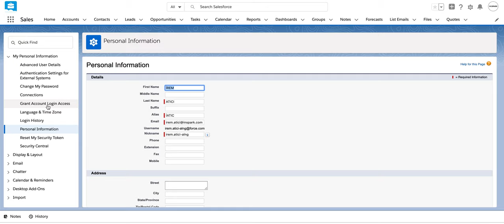Salesforce Lightning - Kullanıcı Dili Nasıl Değiştirilir?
Salesforce Lightning kullanıcıları için kullanıcı dili nasıl değiştirilir?

Bu video salesforce.com demo hesabı üzerinde Lightning arayüzü kullanılarak hazırlanmıştır.

Firmanızın kullanmış olduğu lisans türleri, yapılan özelleştirmeler ve kullanmış olduğunuz arayüzün  Lightning veya Salesforce Classic olmasına bağlı olarak, ekran görüntüleri farklılık gösterebilir.

Destek videolarımızın tamamını izlemek için tıklayın.

Salesforce'u 30 gün ücretsiz denemek için formumuzu doldurun.

Websitemizi ziyaret ederek daha fazla bilgi alın.

INSPARK'ı Takip Edin.

INSPARK Hakkında
INSPARK olarak, Salesforce'un Türkiye'deki ilk ve en deneyimli iş ortağıyız. 2019 itibari ile de Salesforce Platinum Consulting Partner'ı olduk. Türkiye'de bir çok firmaya Salesforce.com üzerinde çözümler sağladık. Bölgedeki deneyimimiz ve uzmanlığımız ile artık Dubai'de de hizmet veriyoruz. İş ihtiyaçlarınızı anlayabileceğimizi ve firmanız için değer üretebileceğimizi düşünüyoruz. Bize buradan ulaşabilirsiniz.

INSPARK, 2005 yılından beri Salesforce Ortağıdır, Salesforce Platinum Partner olarak şimdi ve deneyimli ekibi ve müşteri memnuniyeti mükemmelliği ile Salesforce Danışmanlık'ı en üst düzeyde sunmaktadır.